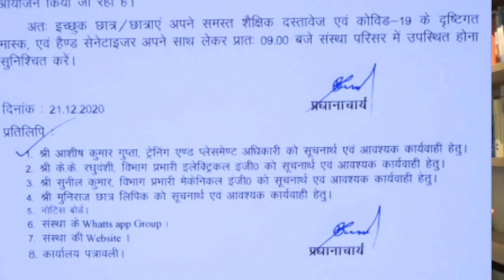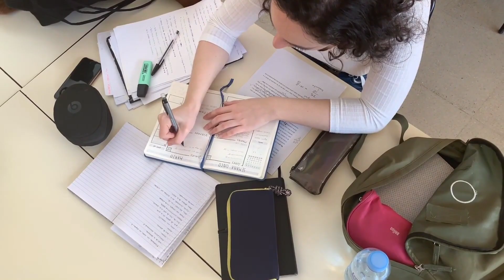Handia Polytechnic Handia Campus Selection Electrical And Mechanical Engineering Students On 22-Dec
『📧』Your Queries『📧』

Handia Polytechnic Handia
Handia Polytechnic Campus Selection
Handia Polytechnic Handia Mechanical Engineering Campus Selection
Handia Polytechnic Handia Prayagraj
Handia Polytechnic Handia Electrical Engineering Campus Selection
Handia Polytechnic Handia 5th Semester Campus Selection On 22 December